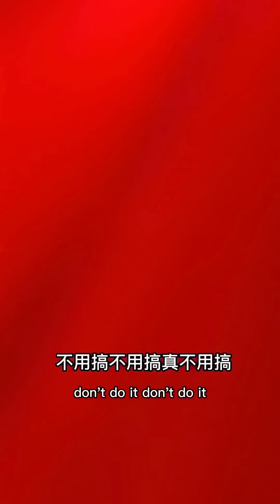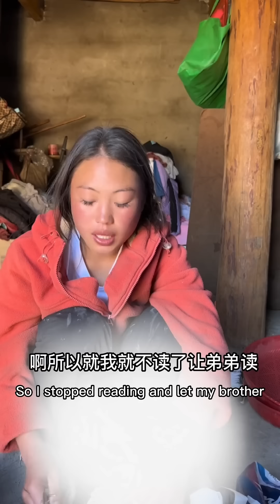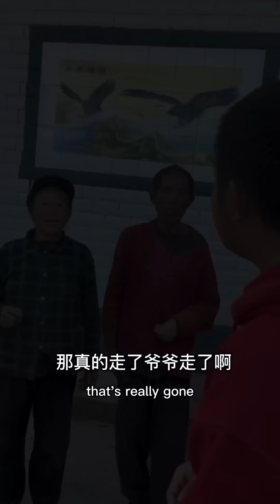路遇女孩半路攔車借打氣筒，眼含淚光講述悲慘經歷，這遭遇，你會怎麼辦？ 【小華走鄉村】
路遇女孩半路攔車借打氣筒

我叫小華， 來自四川涼山，
我將用鏡頭帶你走遍56個民族宣傳民族文化
如果剛好你也是少數民族
我們就是一家人
我是一位年輕新農人，特別喜歡交朋友
鄉村振興，我們在路上。